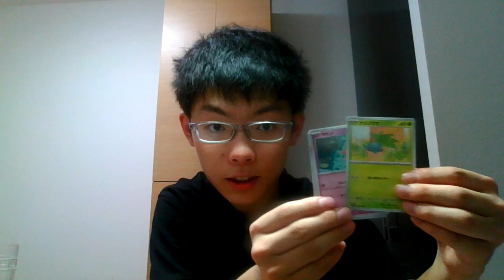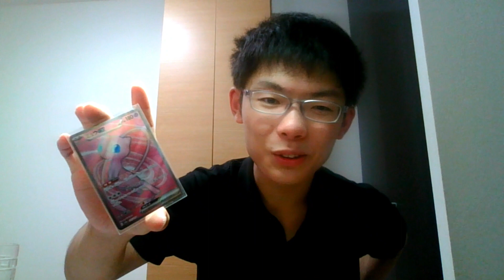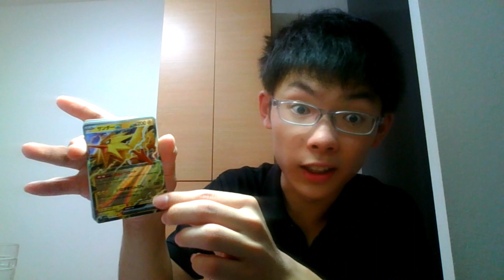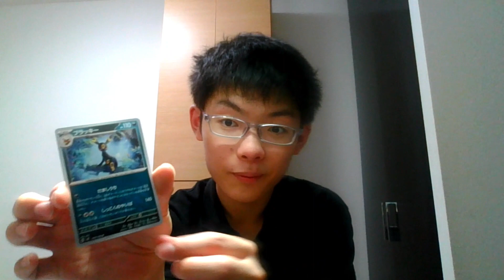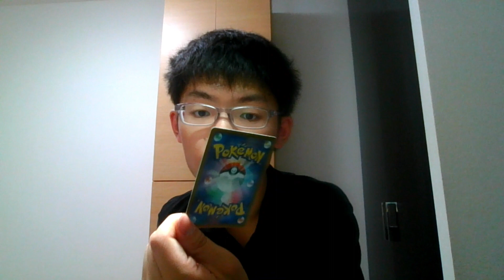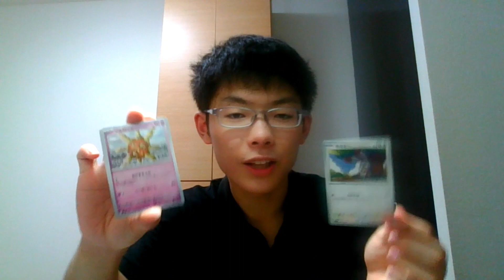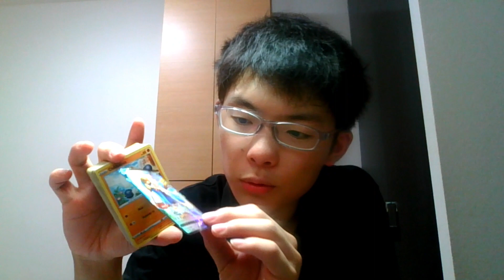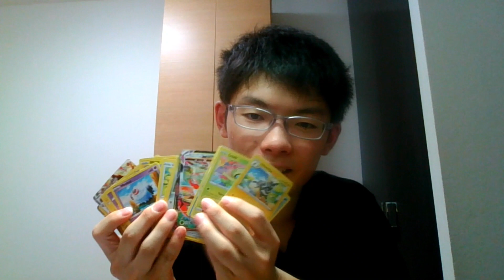【登録者50人突破記念】〈留学帰国〉ポケモンカード開封してみた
再生リスト「夏休み特別動画」は留学前に撮影したものなので、動画と時系列が異なる場合があります。ご理解の程よろしくお願いいたします。また、この動画は注意喚起を含む動画です。偽ブランド品にはくれぐれもご注意ください。